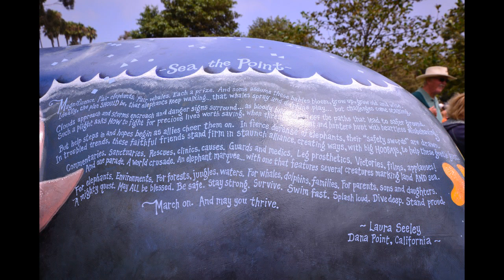Elephants on Parade In Dana Point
Call Lou 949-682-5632- Elephants on Parade In Dana Point.  Life size baby elephant statues are exhibited in well-known cities and auctioned off at prestigious gala events. Smaller size hand painted limited edition replicas and other Elephant Parade merchandise are created based on the exposition elephants and sold at better stores around the world, in Elephant Parade Gallery Stores and via the Elephant Parade webshop.